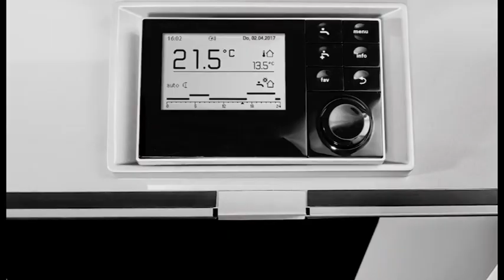ONTV: Che Calcio Vuoi?! TERNANA-BRESCIA (Parte 2)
(Parte 2) Il commento post TERNANA-BRESCIA (0-2) di Che Calcio Vuoi?! con Gigi Manini e Gianni Giardinieri. Conduce Tommaso Ferrante (Calcioternano.it)